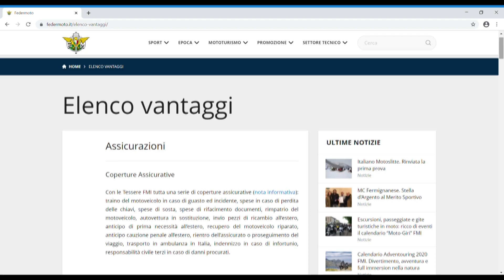Guida all'iscrizione su MyFMI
Con My FMI hai la possibilità di avere sempre la tua tessera a portata di mano, di accedere alle convenzioni e ai servizi FMI e di controllare lo stato della procedura inerente all'iscrizione della tua moto d'epoca al Registro Storico. E tanto altro ancora!